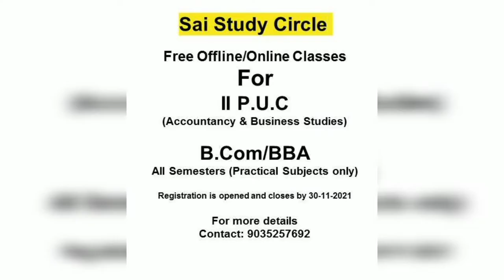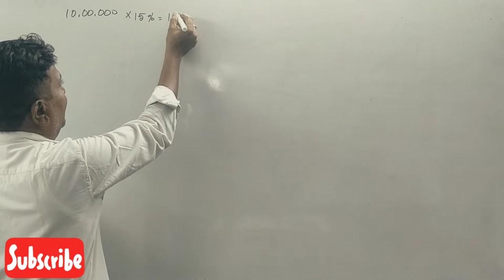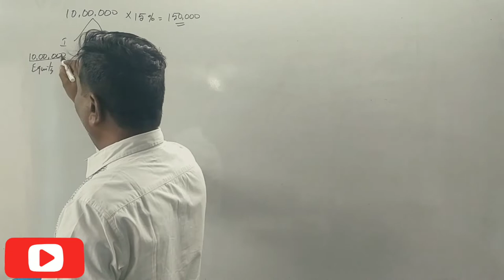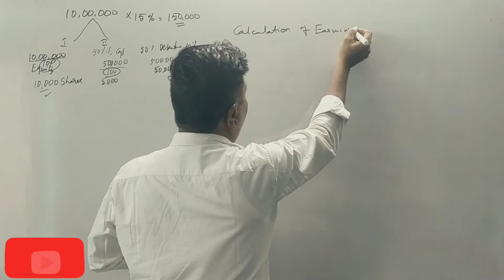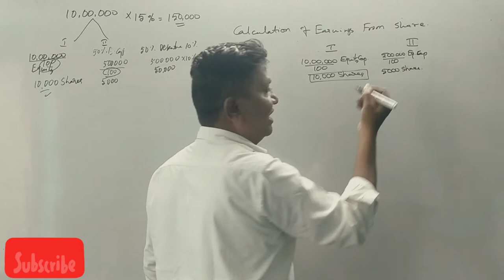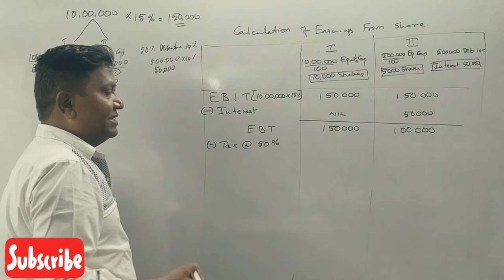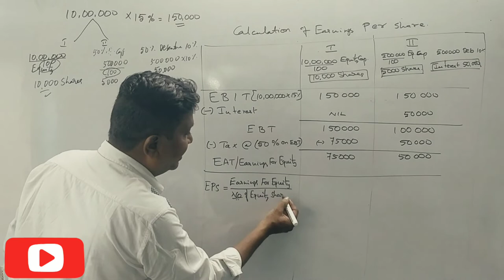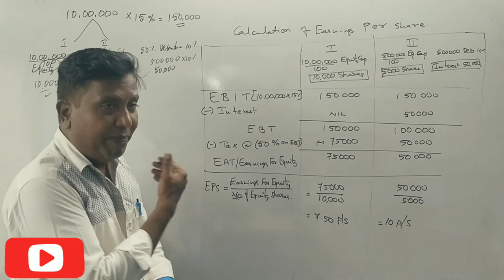Financial Management - Calculation of EPS in Kannada PART 7 - B.COM 2014 Q.P 14 Marks By Srinath Sir